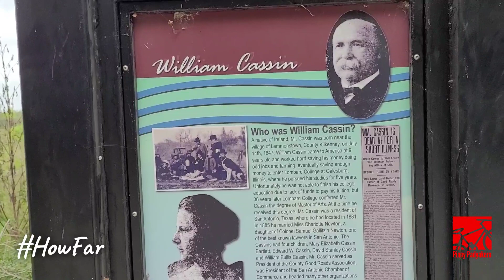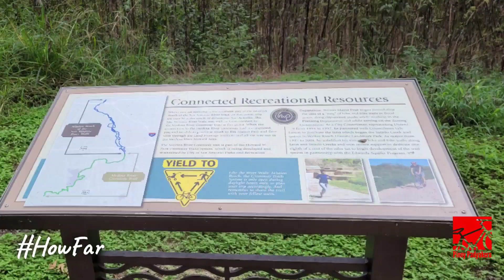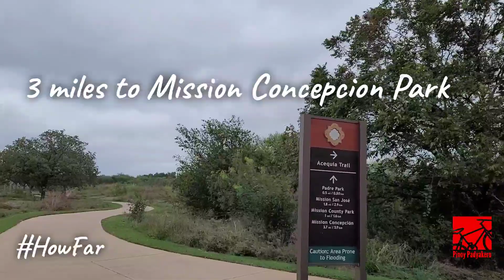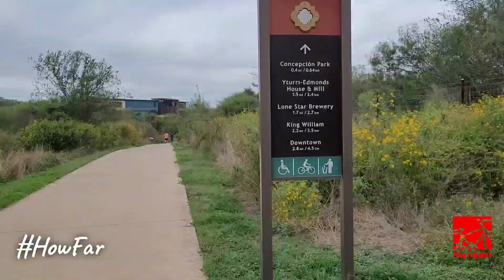How Far: Concepcion Park from Mattox Park Trailhead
Now that Medina River Greenway-Riverwalk Trail is connected, let's explore it. While at it, let's answer the question: "How far is Mission Concepcion Park from Mattox Park Trailhead"?